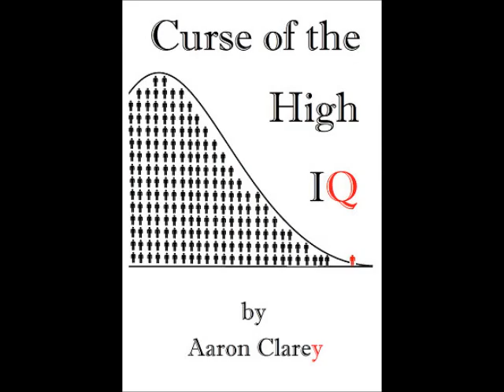Request-Using a Job Offer to Leverage More Out of Your Current Job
A simple question.  How do you use one job offer to get more out of the other.  Cappy advises.